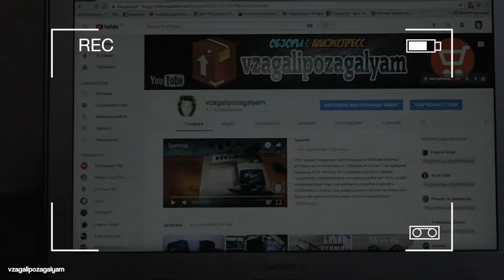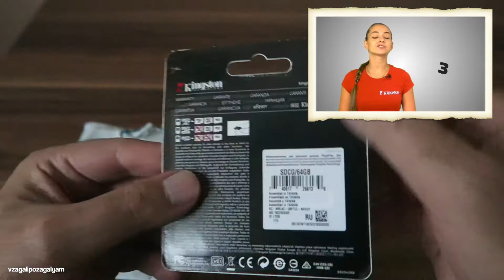Получил ПРИЗ от канала Kingston Tech, за победу в Конкурсе!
Я стал одним из победителей конкурса "Как я провел лето"
 на канале " Kingston Tech"
и выиграл карту памяти microSD Kingston на 64 ГБ.
Спасибо огромное организаторам конкурса!!!